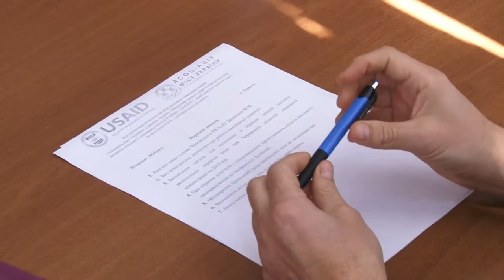"зМІСТОвна Україна", 15.10.2014р., Тоніс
Про реформу місцевого самоврядування, засідання Черкаського РВ АМУ.
Гості: Черкаський міський голова С.Одарич, секретар Чорнобаївської селищної ради В.Огнівенко та Червонослобідський сільський голова М.Котко